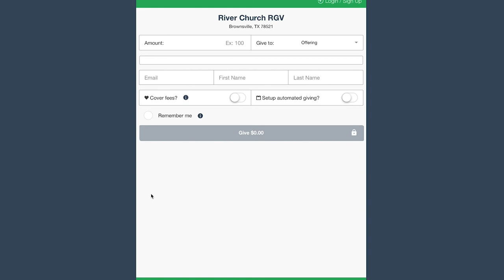River Church at Home | June 28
Pastor Billy Garza
River Church RGV
Brownsville, TX